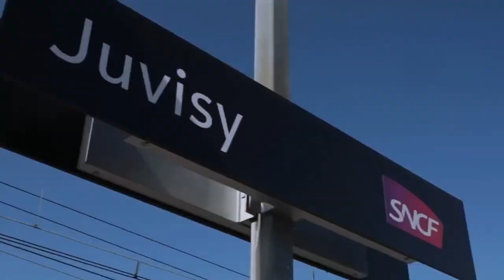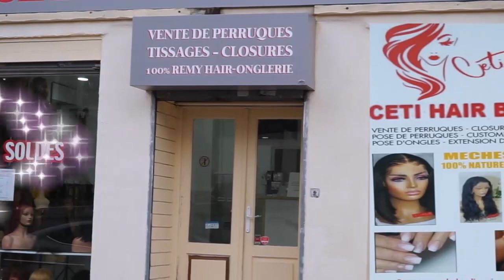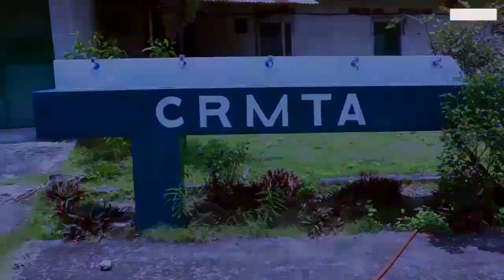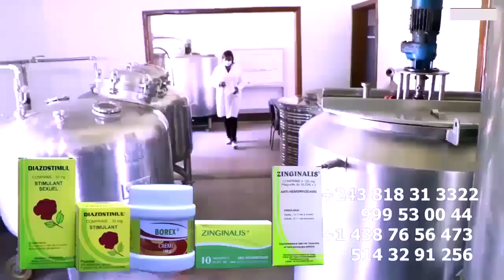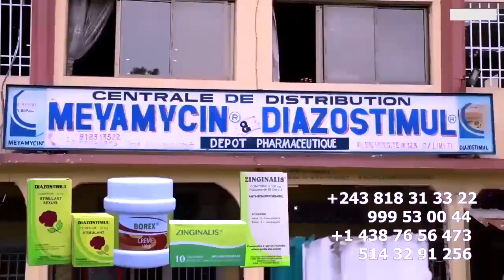Agité 4 Vérités FALLY C'est Un Faux Chanteur Dévoilé CHARLY PRINCE Atumbi AMBASSY Nuance Ya NIAWU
Agité 4 Vérités FALLY IPUPA C'est Un Faux Chanteur Dévoilé CHARLY PRINCE Atumbi AMBASSY Nuance Ya NIAWU @fallyipupa